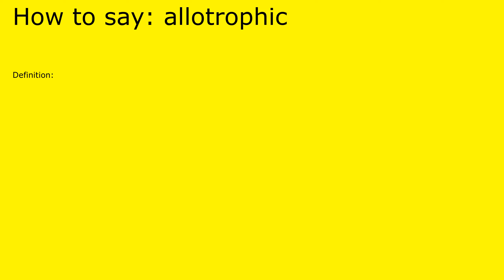How to pronounce allotrophic by british speaker